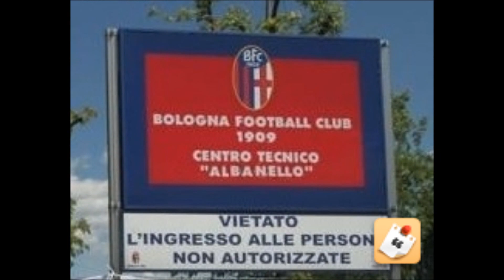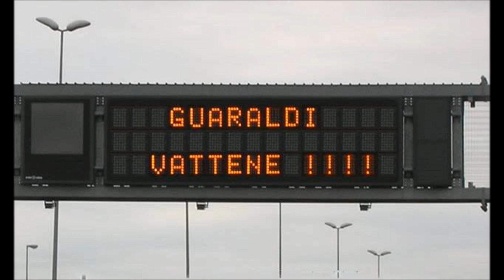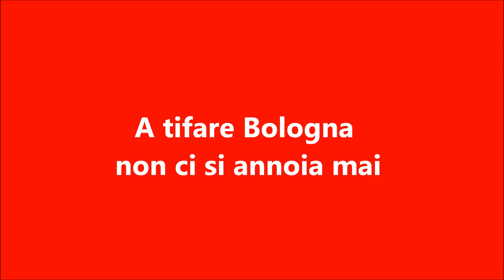"Vattene Albano"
A volte andarsene e separarsi è il modo migliore per preservare un sentimento.

Di Minghi, Demuli, BRISA.

che siamo ancora in tempo.
Lo senti o no
che il tuo vino
sa di guano?
Vattene mo',
o pace più non avrò,
né avrai.
Togliti di torno.
Presto lo so
Ti vorrà far l'orello
pure il giornale siamo messi male,
Albano lo sai
che se al più presto te ne vai
nel cuore mio sempre sarai.
Magari ti chiamerò:
" Porcellino Amoroso, Dudu dadadà"
E il tuo nome sarà
sui muri della città.
un maialino abbuffato
che grufolerà
il Tuo nome sarà
su uno striscione che sta
in curva e si canterà
una canzone per te,
e a te, col naso in su,
la coda si  arriccerà
sempre là..
sempre Tu...
Ma te ne vai o no?
Che fai?
ancora non lo so.
Sei un bravo costruttore
oppure sei un
Pokerista truffatore?
Vattene un po',
che pace più non avrò,
né avrai.
Vattene,
se non lo fai.
I ciccioli fra i denti
masticherai
mentre qui nessuno più resterà
Ma il tuo DS è ancora qui
e vende  Diamanti al Forlì
A centrocampo però
Pecchia Olive e Amoroso e du du da da da
Mentre Perez però
ritornerà al Monaco
Il tuo calciomercato a gennaio sarà
solo cessioni si sa,
prestiti e comproprietà
e alle docce non c'è
Acquafresca perché
lo hai venduto tu
Gimenez prolungherà
non andrà
via mai più
Pisanu e Paponi poi
Ormai tornano qui da noi.
Magari ti chiamerò:
un maialino abbuffato
che grufolerà
sempre là..
sempre Tu...
Che fai?